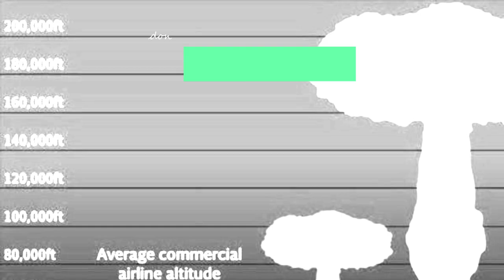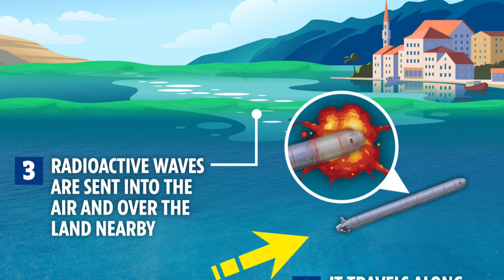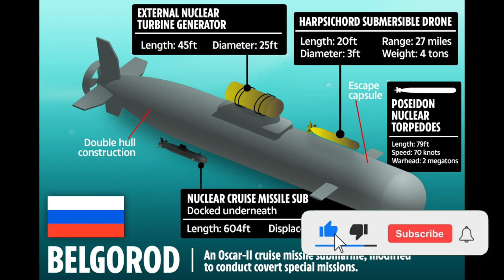Indian Defense Analysis: A New Russian Torpedo Can Flood Coastal Cities With Radioactive Tsunamis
Satellite images show huge Russian military buildup in the Arctic. And Russia is planning to test its new era weapon in an area that has recently emerged from the ice due to the ongoing climate crisis. As per the report from CNN, It is a bid by Russia to secure its northern coast and open up a key shipping route from Asia to Europe.

The weapon which Russia is developing is not jut any other weapon but its a Russian 'super-weapon' which can start a fresh new arms race. It is a torpedo called Poseidon 2M39. This torpedo could unleash "radioactive tsunamis" on coastal cities which can not only destroy them completely but also making them inhabitable for any living being.

Poseidon is one of the most disruptive weapons currently being developed. It is designed to hit coastal cities with a 2 megaton warhead, around 133 times more powerful than the bomb dropped on Hiroshima. It has been designed to evade the coastal defenses on the sea floor

The nuclear-capable underwater drone “Poseidon,” alternatively referred to as an unmanned underwater vehicle (UUV), autonomous underwater vehicle (AUV), or simply an intercontinental-range, nuclear autonomous torpedo, is expected to enter service with the Russian Navy by 2027. The drone is listed in Russia’s state armament program for 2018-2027 and is expected to be delivered to the Russian military in the late 2020s. The Russian Navy is expected to receive up to 30 Poseidon UUVs.

The nuclear-powered Poseidon underwater drone will be test-launched from the Belgorod submarine. The drone, shaped like a giant torpedo, is built to carry a nuclear warhead weighing up to two megatons and is described by weapons analysts as a “doomsday nuke.” Powered by a small nuclear reactor, the Poseidon has a believed range of 10,000 kilometers across the world’s oceans.

If Poseidon is launched from the Barents Sea or other waters in the Arctic, it can autonomously cross the North Atlantic. If detonated off the eastern coast of the United States, the nuclear warhead could create a tens-of-meters-high tsunami wave in addition to damage caused by the nuclear blast itself.

Christopher A Ford, former assistant secretary of state for International Security and Non-Proliferation, had said that the Poseidon is designed to "inundate U.S. coastal cities with radioactive tsunamis."

Russia has ramped up its build up of military bases and hardware on Arctic coastline together with underground facilities for High tech weapons like Poseidon. The Russian build up has also been matched up by US and NATO troops in Norway along with the deployment of B-1 Lancer bomber.

The high tech weapons are regularly tested by Russia in the Arctic region along with the Zircon anti-ship hypersonic cruise missile. The Zircon and the Poseidon are part of a new generation of weapons pledged by Putin in 2018 as strategic game changers in a fast-changing world.

On 25th March, TASS reported the test of the Zircon hypersonic missile from the Russian frigate Admiral Gorshkov have been successfully completed. The four launches of the hypersonic missile was conducted and it was able to hit its target successfully. The Zircon will also be tested from a nuclear powered submarine in near future.

Zircon has a range between 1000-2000KMs depending on the warhead payload. The missile can attain the hypersonic speed between Mach 8 to Mach 9.
We are using them under following act:
Related Topics
How the Secret Russian Tsunami Bomb Works
Can Russia's Doomsday Weapon Be Stopped? Status-6/Poseidon
Russia’s Most Dangerous Weapon Poseidon 2M39 and Nuclear Tsunami
Nukleare Superwaffe „Poseidon“ – Russland rüstet in der Arktis auf
Putin presented Poseidon a nuclear-armed underwater drone
Huge Russian Military Build-up In The Arctic: Satellite Images Show Moscow’s Special Forces Base
Introducing the Poseidon! Russia Launches Nuclear-Powered Sub With Invisible Nuclear Drone!
Russian Super Weapon 2021 | The Poseidon 2M39 Torpedo [Arctic Base]
Russian Doomsday Torpedo About to Test || Poseidon Nuclear Powered Underwater Drone ||